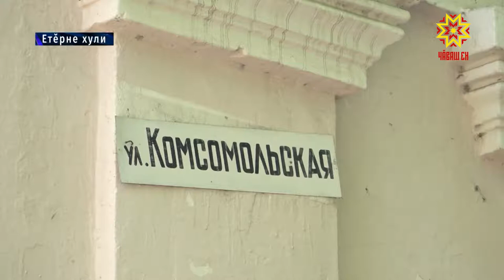Етĕрне хулине хăтлăлатассине патшалăх программине кĕртнĕ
Республика Правительствин ларăвĕнче патшалăх программисенчи хăш-пĕр улшăнусене пăхса тухрĕç. 2024-мĕш çулччен пурнăçланакан «Чăваш Енри хăтлă хула таврашĕ» проектра та хушăмсем пур. Етĕрне хулине çĕнетессипе çыхăннă ĕç-пуçа республикăри патшалăх программине кĕртме йышăнчĕç.